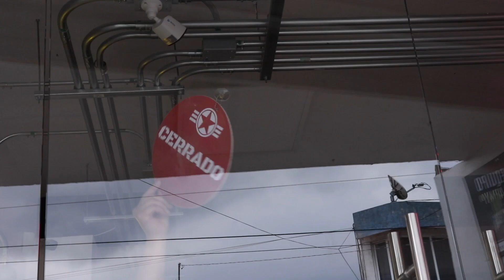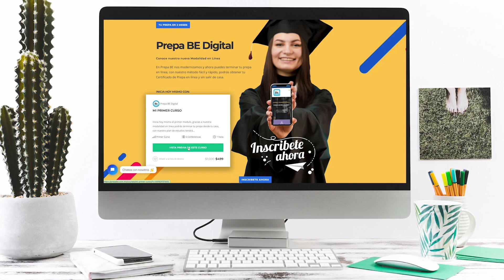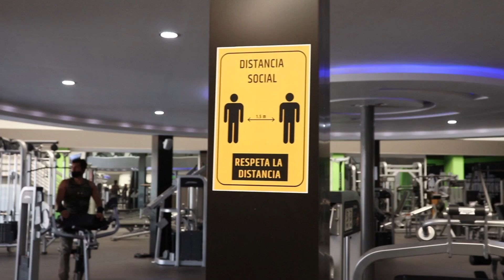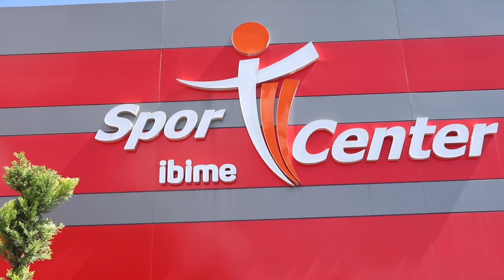TvMex Noticias con Carlos Gómez Camacho